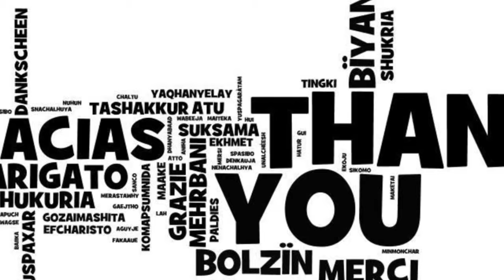Workshop: How to make your "Nomination" video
Reserve your seat for the 'Free Workshop on How to make your nomination video for ENA'